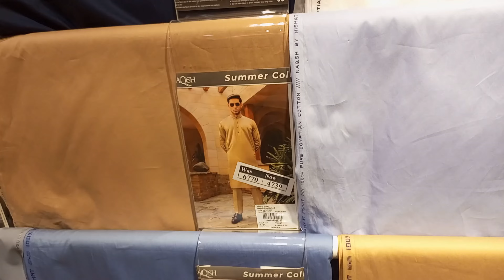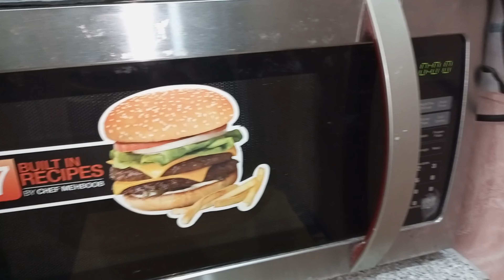Aj mosom bohat acha tha❤️ | hum shopping krne gay😊 | itna bara shoes 🤔